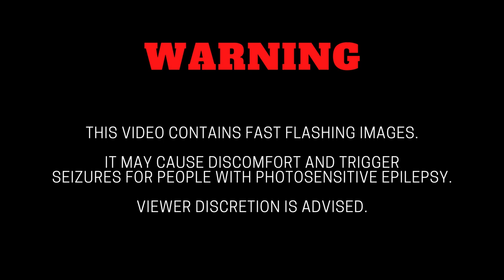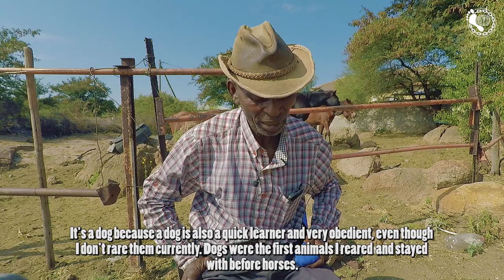Horses, And Stuff: Documentary Film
Welcome to the World Premiere of Horses And Stuff Docu-Film. Thank you to every single individual who contributed to making this work come alive!

The docu-film is mainly focused on a man from Oodi who keeps and breeds horses. Please tune in as he shares a little about his journey w these creatures that are so embedded in, and intertwined w human history.

Recorded entirely with a @GoPro Hero4 Silver cam.